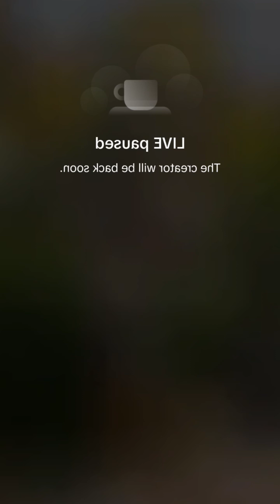Camille Periscope Live 629 🥰❤💋